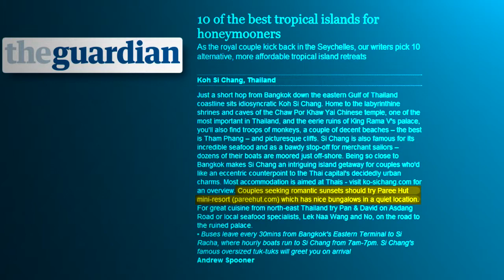Presentation เกาะค้างคา่ว